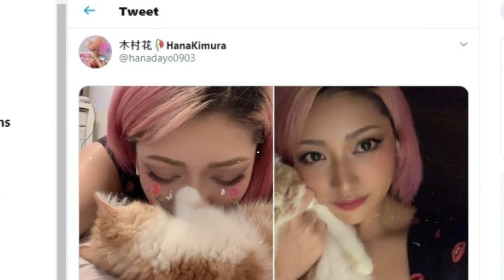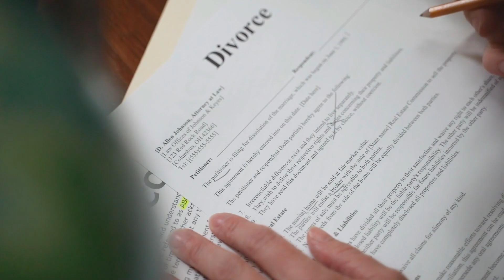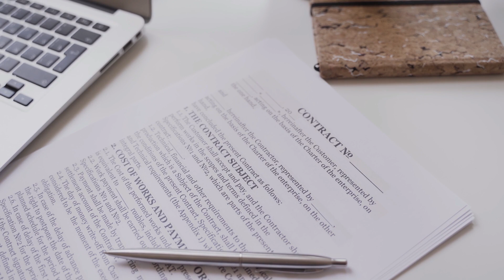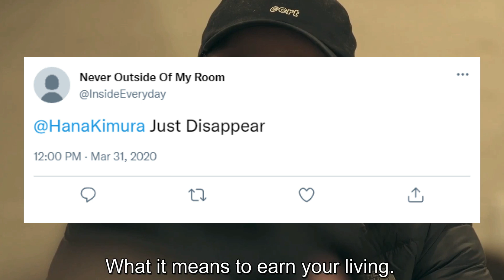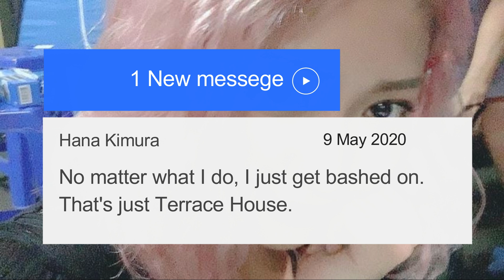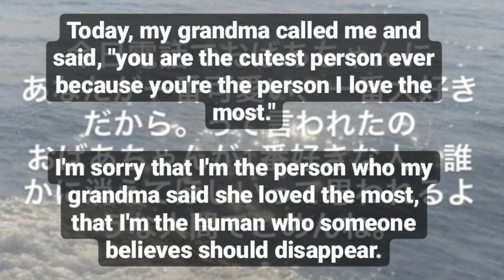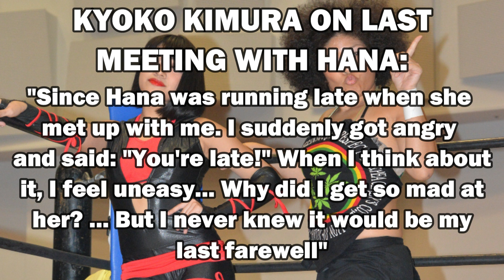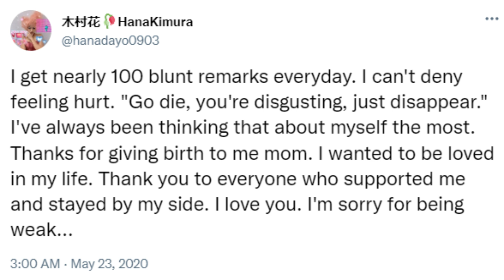The Final 24 Hours Of Hana Kimura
Apologies for the heavy censorship. 4 of my last 10 videos (including this one) have been demonitized and shadow banned due to "dark content." This is why I have to be extra careful with my videos, but I dont mind getting demonitized and shadow banned because I don't do this for money, I create videos because I LOVE TALKING ABOUT WRESTLING ON THE INTERNET.

Hana Kimura passed away at the young age of 22 and this video highlights what really happened in the months leading up to her death.

0:00 Hana Kimura Passes Away at 22
1:06 Childhood Of Hana Kimura
4:03 Terrace House Costume Incident Filmed
7:45 Netflix Airing of Costume Incident
11:42 Youtube Airing of Costume Incident
15:41 National TV Airing of Costume Incident
18:07 Death Of Hana Kimura
20:20 Aftermath of Hana Kimura's Death

Music used
Someday - by Jonny Easton

⚫  Track:
Enchanting by The Keys Of Moon